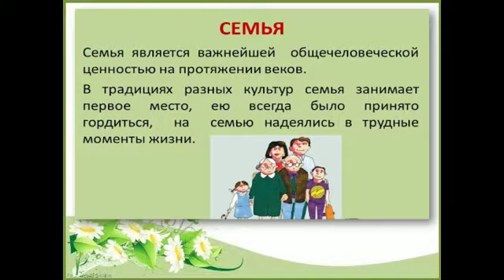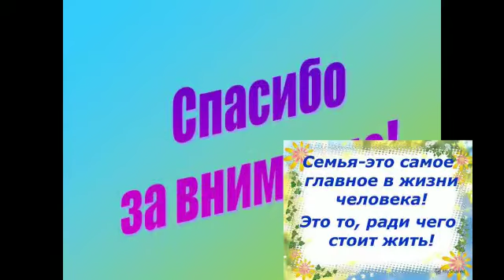"Отбасының адамгершілік дәстүрлері"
Краснофлот ауылдық кітапханасы📚 "Отбасының адамгершілік дәстүрлері" атты бейне презентациясын дайындады. Презентация пайдаланушыларды Идрисовтар отбасымен таныстырады. Іс-шараның мақсаты: балалардың отбасы туралы түсініктерін жалпыадамзаттық ең үлкен құндылық ретінде кеңейту, Отбасындағы бейбітшілік барлық отбасы мүшелерінің әл-ауқатының, бақыт пен денсаулығының басты шарты екенін көрсету.

Краснофлотская сельская библиотека 📚подготовила видео презентацию «Нравственные традиции семьи».Презентация знакомит пользователей с семьей Идрисовых.
Цель мероприятия: расширить представления детей о семье как величайшей общечеловеческой ценности, показать, что мир в семье - главное условие благополучия, счастья и здоровья всех членов семьи